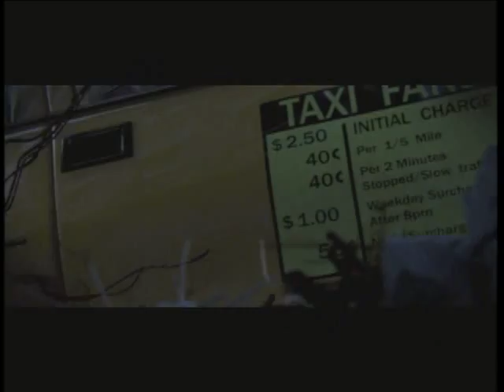[Prototype] walkthrough part 1